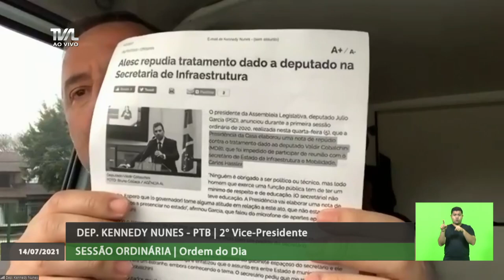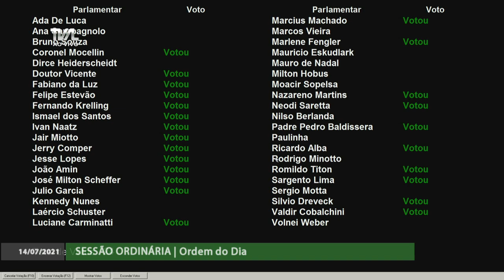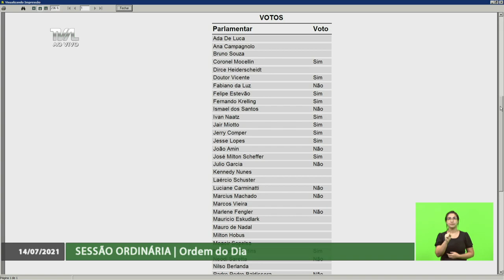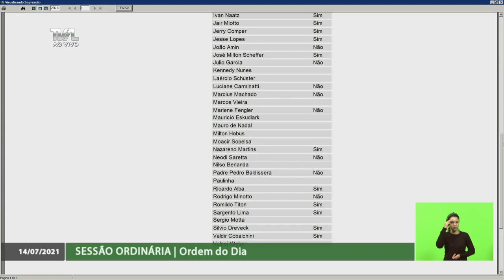Sessão Ordinária - parte 2 - 14/07/21